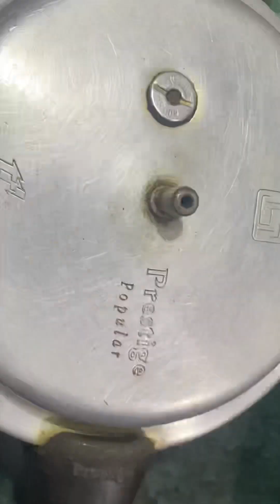Super tasty & super delicious recipes